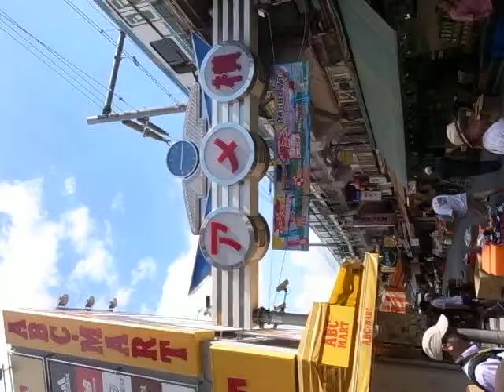Ameyokocho Summer Morning - (110805-0912)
A summer morning in Ameyokocho.